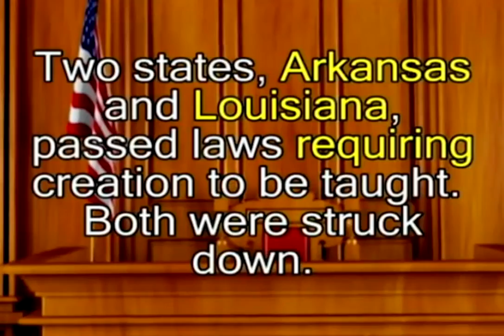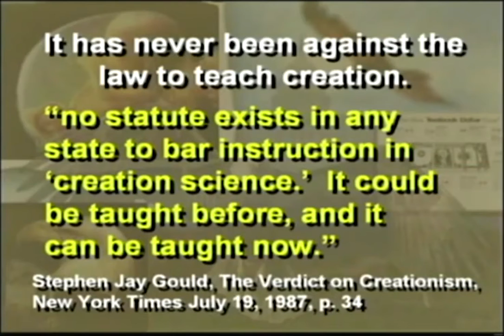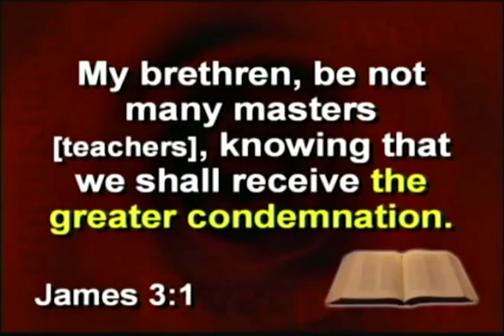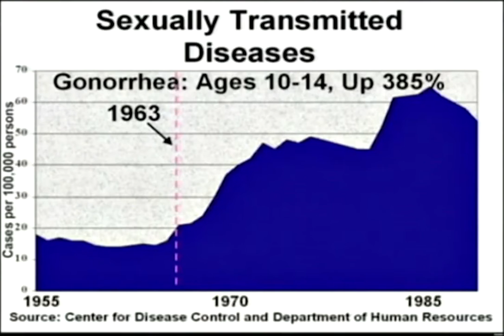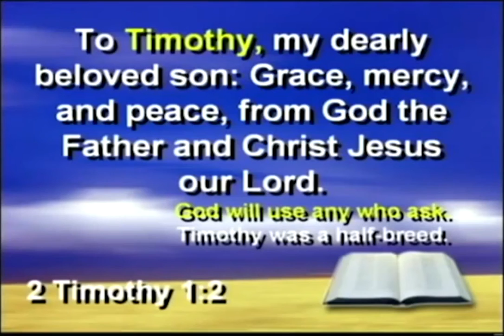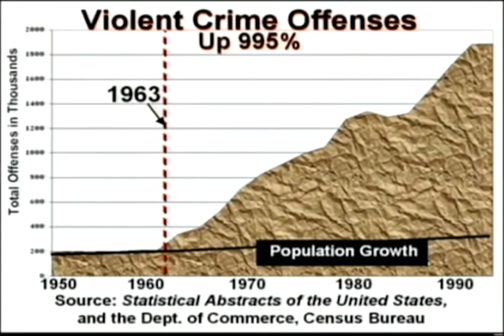1963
What happened in 1963?  This quick video clip of Dr Hovind displays some graphs with data showing that 1963 was a tipping point for many things and the beginning of an onslaught of immorality.  However, God in His mercy sent the opening of the Word and brought the revelation of the 7 Seals that would sustain the Bride of Christ for the very hour we're living through. The Unveiling of God, who He is, what He done, and what He is doing was made known to those needing encouragement.

If you would like to know what the Lord was doing in 1963 you can click on these links and listen to the series of sermons that He spoke through His prophet while the rest of the world plunged on into the depths of Satan.

God Hiding in Simplicity, Then Revealing Himself in the Same

The Breach Between The Seven Church Ages And The Seven Seals